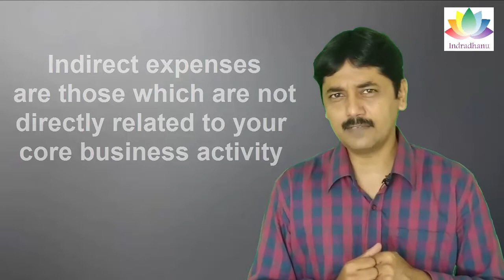What are Indirect Expenses? | Types of Expenses | Indirect Expense in hindi | CA. Pankaj Deshpande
FREE Tally Prime Course. Click the link below to enrol for free.

Business Owners ke 3 Chakravyuh
In my journey of last 21 years, I have observed some common problems with business owners.
1. Not able to withdraw sufficient money from business on regular basis.
2. Profit is on paper only and not in bank account
3. Not able to pay taxes on time.
These problems are the result of financial traps.
This course explains how a business owner is trapped into financial struggle and unable to manage the cash flow. This course also explains how to avoid these traps.
Business Owners Ke 3 Chakravyuh (indradhanuacademy.com)

About Indradhanu Academy :
Indradhanu Academy is a premium academy in Nagpur providing training to two types of people,
a. Aspiring Accounting Professionals
b. SME Business Owners
Courses for becoming an Accounting Professional :
We have premium training course (online as well as offline) for those who wish to become accounting professionals and start earning within 60 days. Following is the link for two courses for becoming an accounting professional.

SME businesses are the backbone of economy of our country. It is generally seen than any SME owner has to face lot of challenges on many fronts. Ultimately this leads to overall dis-satisfaction in personal as well as professional life of any SME business owners.
At Indradhanu Academy, we provide peace of mind to business owners by providing practical workable solutions using “Power of Accounting”.
We have a unique course for SME Owners as “sme to SME”.
“sme” stands for small and medium enterprise
“SME” stands for Systematically Managed Enterprise.
This course is extremely useful for moving towards Systematically Managed Enterprise. This course is one stop solution for achieving overall peace of mind in professional as well as personal life.

Accounting Friend Lecture Series :
This is a weekly lecture series, free of cost for inner circle members only. Not for all. CA. Pankaj Deshpande and other experts conduct sessions for variety of topics every week for 45 minutes. Click the link below to know more and apply for registration.

We have premium training course (online as well as offline) for those who wish to become accounting professionals and start earning within 60 days.

Following is the link for two courses for becoming an accounting professional.
a. Smart Accountant

b. Certified Business Accountant